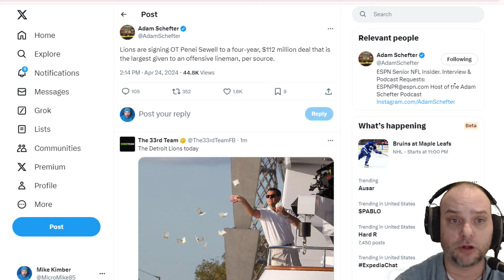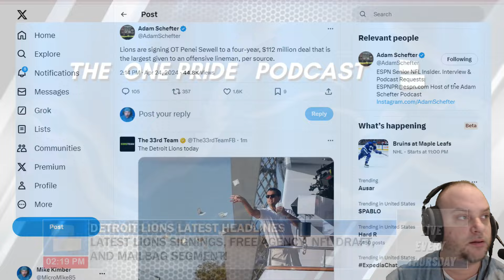BREAKING: Lions Sign Penei Sewell to a four-year, $112 million, MEGA Deal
Sources: Detroit Lions ll-Pro OT Penei Sewell has agreed to terms on a four-year, $112 million extension that makes him the new highest-paid offensive lineman in the NFL.

The deal, which includes $85 million guaranteed, was done by Justin Schulman and Joe Panos of

The Detroit Lions have made Wednesday an iconic day in franchise history. Just a few hours after it was reported that Amon-Ra St. Brown is getting a massive four-year extension, NFL Network’s Mike Garafolo is now reporting that Penei Sewell is getting a record-breaking four-year extension of his own. Per Garafolo, the deal is worth a total of $112 million, including $85 million guaranteed. The deal, per Garafolo, makes Sewell the highest-paid offensive lineman in football.

The previously highest-paid deal for an offensive lineman (by average per year) was a three-year, $75 million contract ($25 million a year) for Texans left tackle Laremy Tunsil. If the initial contract details are accurate, Sewell’s deal is for $28 million per year.

That’s right. The Lions now have the highest-paid offensive lineman and wide receiver in football (for now).

Sewell was Lions general manager Brad Holmes’ first draft pick—the seventh overall selection in the 2021 NFL Draft. Since being drafted, Sewell has locked down the team’s right tackle position. Over the course of three seasons, Sewell has made the Pro Bowl twice, and he was named first-team All-Pro in 2023 after being graded out as the NFL’s best tackle per PFF (92.8).

Sewell hasn’t just been excellent on the field, but he has been remarkably reliable, as well. He has only missed one career game in three seasons, and over the past two years, he hasn’t missed a single snap.

With Sewell and St. Brown now locked up, the Lions have secured the two biggest tentpoles of this franchise, and a new era of homegrown talent begins under Holmes and head coach Dan Campbell.